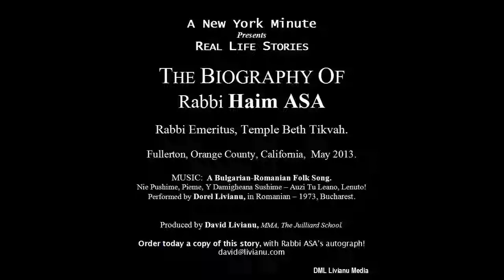Story 24. MY 3 YEARS IN BUENOS AIRES, ARGENTINA, 1963 -- 1966 by RABBI HAIM ASA.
A  New York Minute Presents REAL LIFE STORIES:

THE BIOGRAPHY of Rabbi Haim ASA.

Story 24. MY 3 YEARS IN BUENOS AIRES, ARGENTINA, 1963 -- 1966  by RABBI HAIM ASA. 13:30 min. 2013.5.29.Wed.
Rabbi Haim ASA is available for speaking engagements about:

1. The Holocaust -- The Shoah.
2. Human Rights (How Good People Can Become Monsters, Know Thy Past or Else, Help A Person -- Help The World, What Is A Righteous Person, etc).

1. The Holocaust -- The Shoah.
2. Human Rights (How Good People Can Become Monsters, Know Thy Past or Else, Help A Person -- Help The World, What Is A Righteous Person, etc).